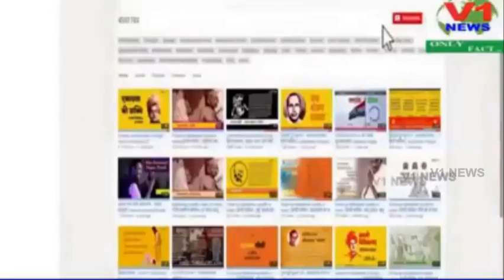Raja sing bhagwa atanki bjp mla ne phirse ek bar hindu muslim ko ladane ki koshish ki hai or musalma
Don’t Forget to like our Facebook Page V1 News Live for Hyderabad Latest news Updates